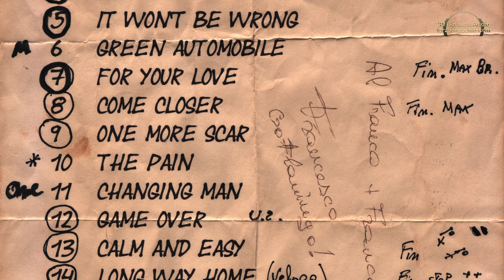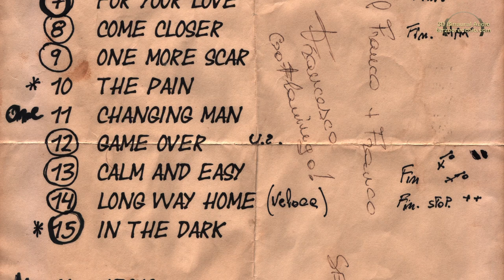Go Flamingo!: "In the Dark" - Live Binaurale 28.8.2004 [3D Binaural Audio]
AUDIO BINAURALE: Indossa correttamente (L a sinistra, R a destra) la tua miglior cuffia stereo (ad un volume adeguatamente alto) e sarai "teletrasportato" ad un concerto dei mitici Go Flamingo! che suonano il loro brano più famoso e rappresentativo: "In the Dark".
Ho avuto il piacere di registrare questo concerto nel 2004, e quindi di conoscere Bruno, Massimo e Franco, davvero tre splendide persone.
Avemmo anche la fortuna di trovarci in un bel locale all'aperto (i "Mercati Generali", presso Catania), con un valido impianto audio ed un ottimo fonico: le condizioni ideali per registrare dal vivo col Sistema Binaurale.
Di recente, riordinando il mio archivio, ho riascoltato il brano e ho deciso di pubblicarlo perchè decisamente merita!
Purtroppo, mentre cercavo le immagini per montare lo slideshow, ho scoperto che il caro Bruno ci ha lasciati a settembre del 2021, a soli 62 anni... che tristezza infinita... :(
Spero che la sua Musica e la sua Voce possano risuonare a lungo, anche attraverso questo mio umilissimo tributo.
Grazie a tutti voi per l'Ascolto.

• Go Flamingo!:
 - Bruno Vaccari, voce e basso
 - Massimo Caselli, chitarra elettrica
 - Franco Vannucchi, batteria

• Registrazione Binaurale, Post-Produzione e Montaggio A/V:
  Franko Russo - Terzo Orecchio Binaural Recording Art (TOBRA)

• Immagini trovate in rete.